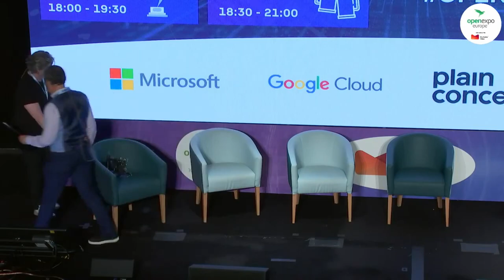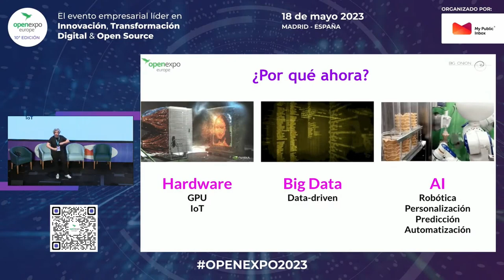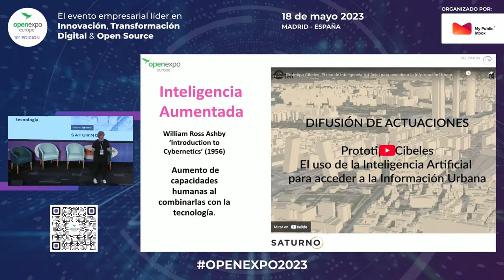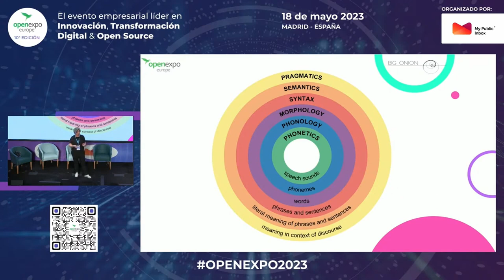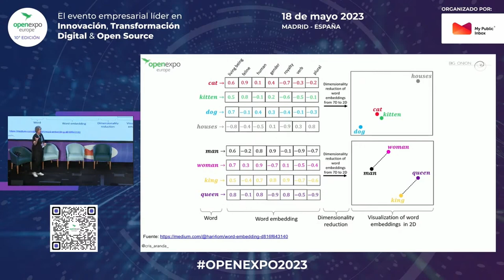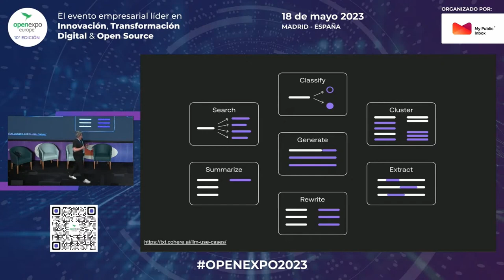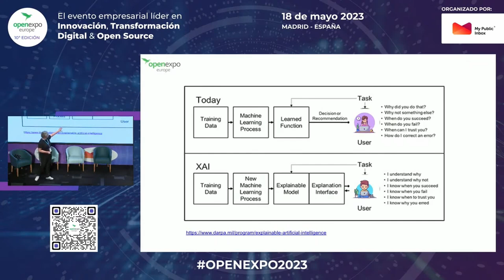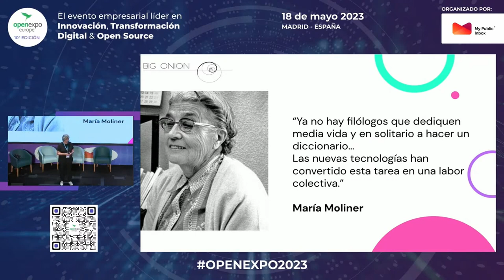La Inteligencia Artificial y la Lingüística: Una Encrucijada Apasionante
En este nuevo vídeo de OpenExpo Europe, exploramos "La IA y la Lingüística: Una Encrucijada Apasionante"

Sumérgete, como lo hicimos en la charla de OpenExpo Europe 2023, en el mundo del procesamiento del lenguaje natural y descubre cómo el 80% de los datos no estructurados de empresas y administraciones públicas están transformando el campo de la lingüística computacional.

Desde el impacto de las IAs generativas en la digitalización empresarial, abordando los retos éticos, legislativos y humanistas.

Esta charla está recomendada para quienes buscan comprender la vanguardia de la IA y su potencial para revolucionar nuestras interacciones digitales.